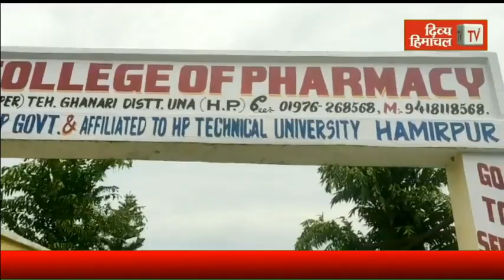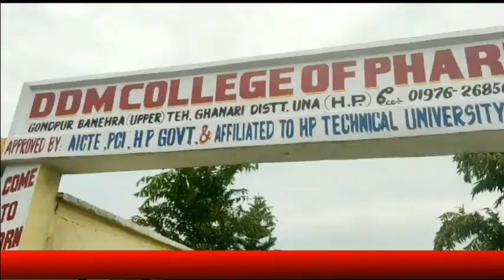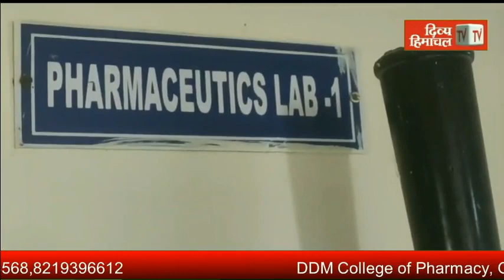ब्लैक फंगस पर क्या कहते है सीएमओ डॉ रमन शर्मा।रिपोर्ट मुनिन्द्र अरोडा